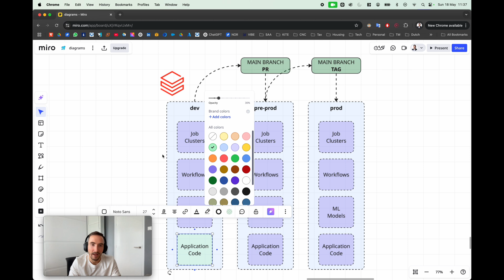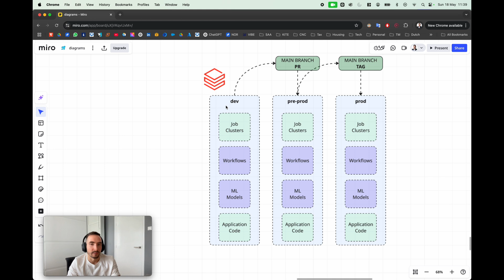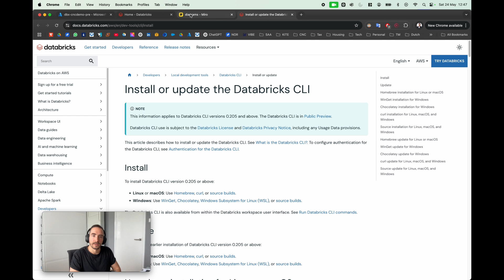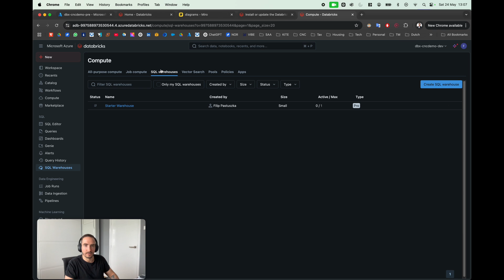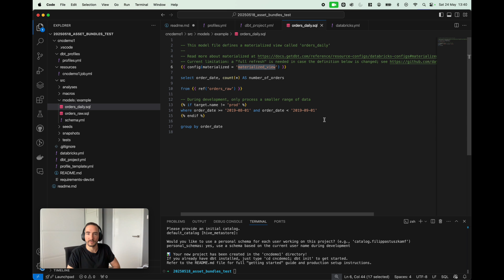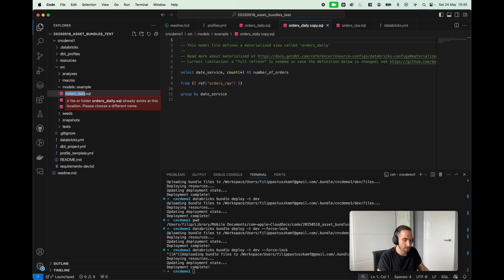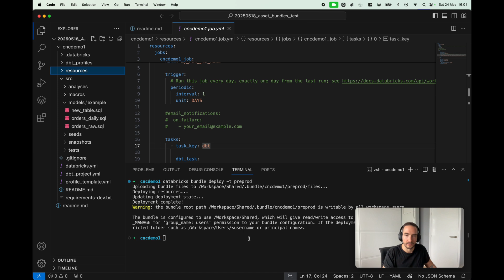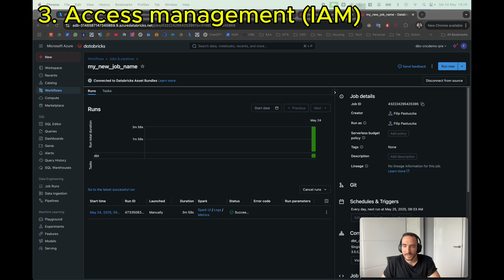Databricks Asset Bundles Explained with Full Demo (Step-by-Step Guide)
🎥 In this video:
Learn how Databricks Asset Bundles work and see a full step-by-step demo on how to use them for streamlined deployments. Whether you're a data engineer or platform architect, this 15-minute walkthrough will get you up and running fast.